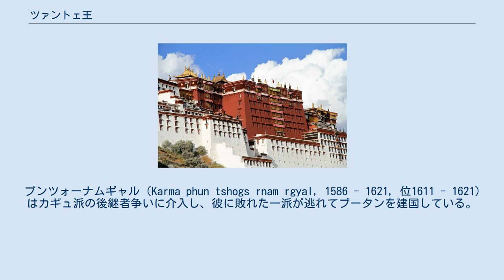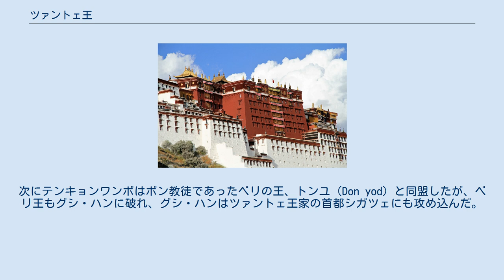ツァントェ王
ツァントェ王（gtsang stod rgyal po）とは、16世紀末、ツァン地方に勃興し、1642年まで中央チベットの覇者となっていたチベットの政権の長の称号。
歴代のツァントェ王は、チベット仏教のカルマ派の大壇越として名高い。
「ツァントェ王」の称号は、彼らが編纂した「十六条法典」での自称より。
ツァン・デパ（gtsang sde ba）、ツァンパ政権（ツァン派政権）、ニャクパ政権（佐藤長）、シンシャクパ政権（山口瑞鳳）とも。
清朝の記録『清実録』には、「蔵巴汗」とも。
 パクモドゥパ政権の外戚として権勢をふるったリンプン氏の重臣として台頭、1565年、ツァン地方の主邑で、リンプン氏の本拠地であったシガツェを奪取して王国とした。
この地を本拠として繁栄をかさね、17世紀にはウー地方にも勢力をのばした。
1642年、オイラトのハーンにしてホシュート部長のグシ・ハンに敗れて滅びた。
 15世紀初めのチベットでは、ネドンのパクモドゥパ政権に代わってリンプン氏が力を付けていた。
リンプン派政権が確立したのはパクモドゥ派がツァンをリンプン派に奪われた1435年頃である。
ただしパクモドゥ派は滅びず、ウーを根拠地とするゲルク派の支援を取り付けて権威を保った。
パクモドゥ派は極端にゲルク派を優遇し、カルマ派を冷遇した。
一方、リンプン派はカルマ派を支援した。
このため、パクモドゥ派-ゲルク派とリンプン派-カルマ派の間で、寺院焼き討ちなどの内乱に発展した。
パクモドゥ派はさらに細かく分裂し、ネドンは無政府状態となった。
1517年、ゲルク派にラサを奪われると、リンプン派も分裂した。
 ツェテンドルジェ（Tshe brtan rdo rje, 位1565- ）はリンプン氏の重臣であった。
1565年にリンプン派の根拠地シガツェを奪い取り、王国を作った。
以後、ツァントェ王家が滅びるまでシガツェが首都となる。
ツァントェ王家はリンプン派に引き続いてカルマ派を支持した。
 ゲルク派のダライ・ラマ4世の時代である1605年、ゲルク派はダライ・ラマ4世の実家であるモンゴルトゥメト族を使ってツァンを攻撃した。
しかしテンスンワンボ（Karma bstan srung dbang po, 位 ? - 1611）は反撃に成功し、トゥメトはチベットから追放され、ツァントェ王家はウーなどの地を獲得した。
 プンツォーナムギャル（Karma phun tshogs rnam rgyal, 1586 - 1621, 位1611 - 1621）はカギュ派の後継者争いに介入し、彼に敗れた一派が逃れてブータンを建国している。
1618年にはゲルク派の拠点ラサを奪っている。
しかし、1620年にはモンゴルの力を借りたゲルク派が巻き返し、ラサとウーを取り返した。
翌1621年にプンツォーナムギャルは死んだ。
 テンキョンワンボ（Karma bstan skyong dbang po, 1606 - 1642, 位 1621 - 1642）はプンツォーナムギャルの子で、父の後を継いだ。
この時代になると、モンゴルが分裂した。
テンキョンワンボはチョクトゥ・ハンと、ゲルク派はグシ・ハンと同盟した。
モンゴルの抗争はグシ・ハンが勝利を収めた。
次にテンキョンワンボはボン教徒であったベリの王、トンユ（Don yod）と同盟したが、ベリ王もグシ・ハンに破れ、グシ・ハンはツァントェ王家の首都シガツェにも攻め込んだ。
一年間の籠城戦の末、1642年に本拠シガツェが陥落して滅亡した。
 ^ a b c d e ロラン・デエ ^ a b ムリン:2006 ^ 『西蔵仏教宗義研究』第4巻